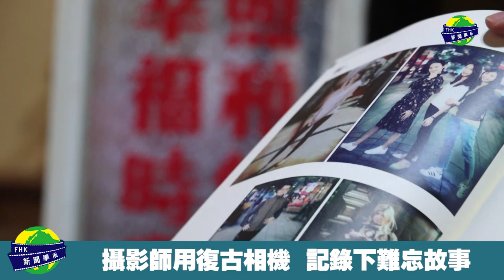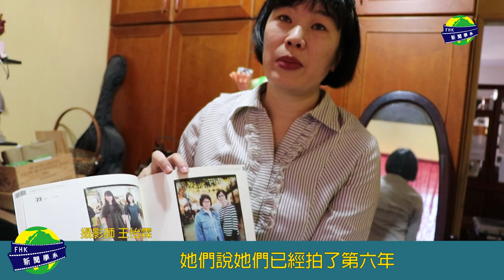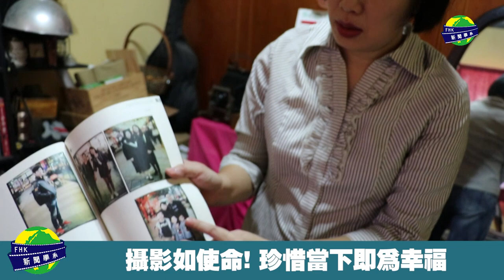訪談幸福時光照相館視覺藝術街拍街頭藝人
星期六，日會在信義區現場拍攝
信義區香堤廣場A4現場拍照（市政府捷運站3號出口往香堤廣場方向直走）這禮拜在貴婦百貨新光三越A4前
歡迎大家一起來拍全家福👪
復古大片幅相機＋wide拍立得（價格：單張350元）
數位拍立得（價格：單張200元）
拍攝人數以四人為佳
現場拍攝現場拿照片
拍攝現場無遮雨棚，下雨則會取消拍攝
（有異動時當天限時動態公告）
✅現場拍攝皆使用復古大片幅相機＋wide拍立得（撕拉片拍立得已於2016年停產）
建議大家過期底片拍攝有風險，勿使用過期底片為佳！
✅Line貼圖購買網址
國內國外的朋友皆可購買（貼圖/30元台幣）：
感謝每ㄧ位來現場拍照支持喔🙂👋